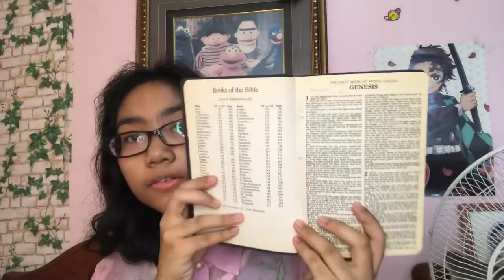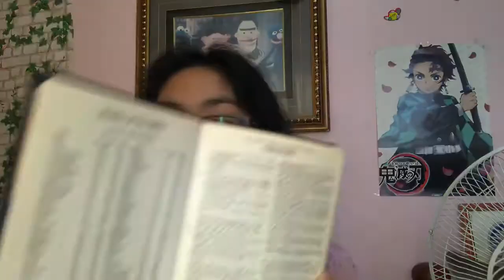New Age Movement Caution ⚠️ | My Testimony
I believe and know that everyone has a place (in this world) and I hope you all know that 💖💖🌸 God bless you all! 🙏